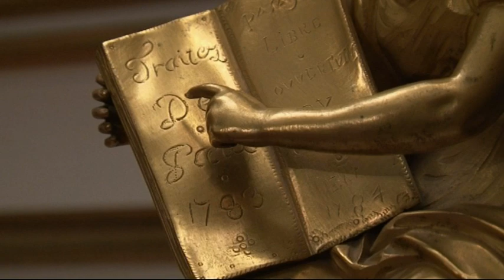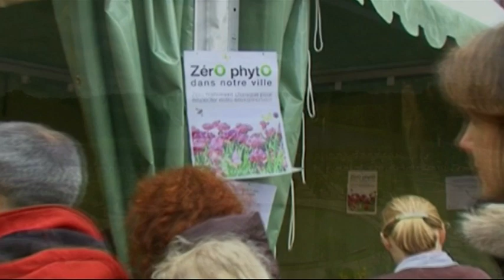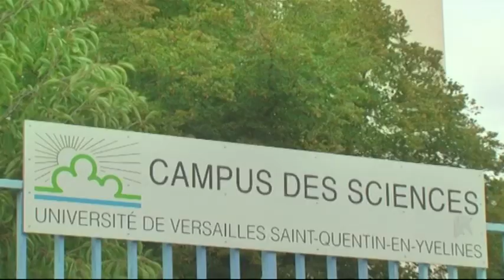Solar Decathlon 2014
Avec le Grenelle Environnement, plusieurs lois et textes réglementaires très importants ont été adoptés au cours de ces dernières années, au terme d'un processus participatif qui n'avait pas eu de précédent dans notre pays, et qui a associé toutes les parties prenantes concernées par les problématiques environnementales : Etat, collectivités locales, entreprises, syndicats et organisations non gouvernementales (ONG).

Organiser et accueillir en France la compétition Solar Decathlon en 2014 s'inscrit pour nous dans le prolongement direct de cette action : c'est à la fois une manifestation grand public, et, sur le plan scientifique, une épreuve exigeante de renommée internationale. Cette double dimension, qui est une valeur forte de cette compétition, est aussi pour nous un puissant motif de mobilisation.
La France veut en tirer parti pour mieux faire connaître les actions qu'elle a déjà mises en œuvre, pour encourager la diffusion d'approches innovantes et pour promouvoir des avancées technologiques nouvelles.

Elle veut le faire, avec modestie, en lien avec l'Europe et en s'entourant des conseils de l'Espagne, organisateur en Europe du Solar Decathlon en 2010, puis en 2012, mais aussi avec détermination, avec le souci de réunir les meilleures conditions d'accueil pour les équipes compétitrices venues du monde entier. Le site prestigieux qui serait celui de cette manifestation, dans la ville de Versailles, particulièrement engagée en faveur du développement durable, est le gage de cette volonté. La France serait fière et heureuse d'accueillir le Solar Decathlon 2014.